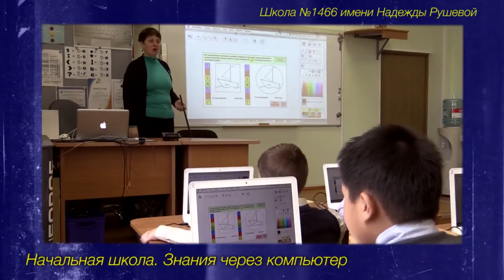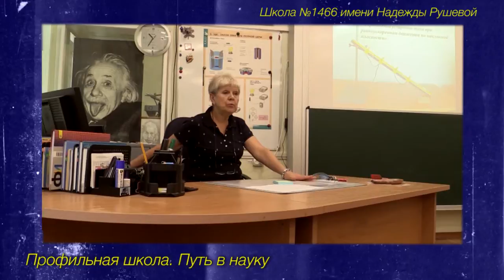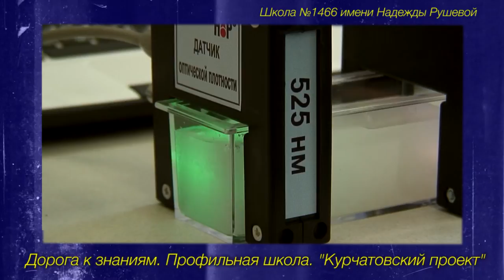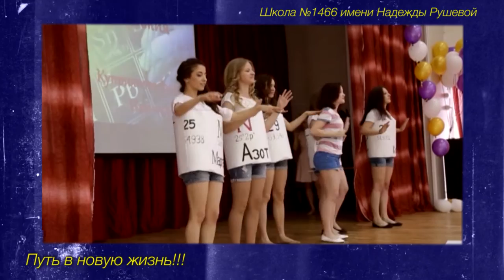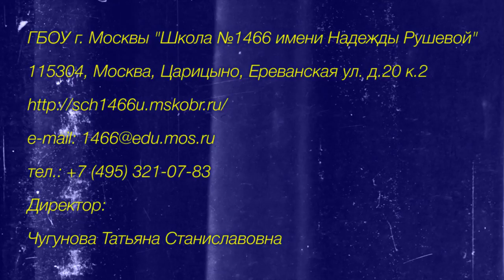Школа 1466 им Нади Рушевой Презентационный ролик